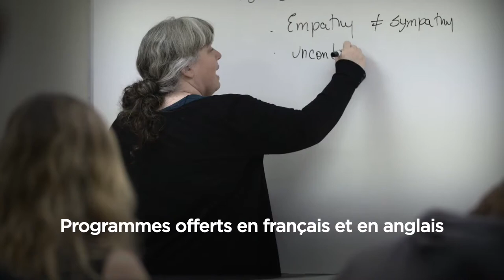Collège Universel - Campus Gatineau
Vidéo institutionnelle du Collège Universel - Campus Gatineau